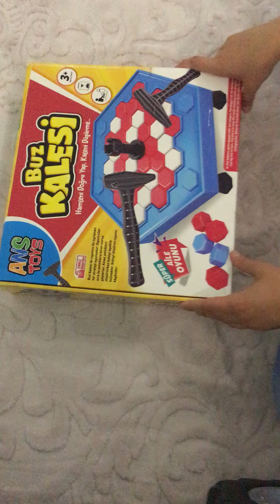Buz tuzağı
Buz tuzağı oyununu inceleme 🤩